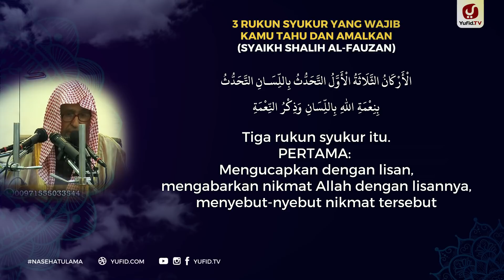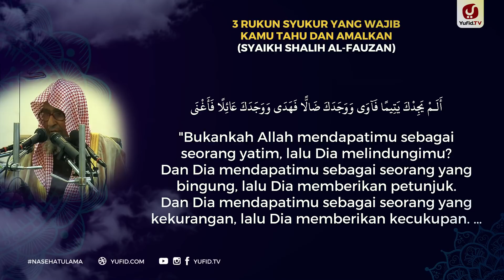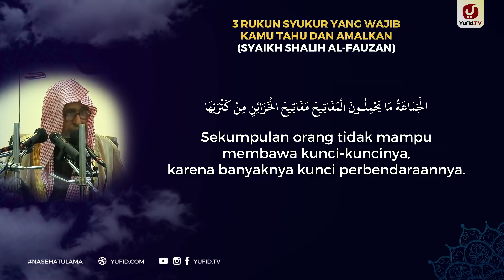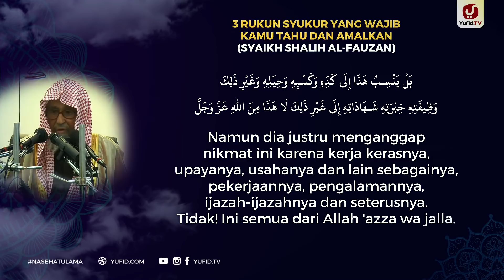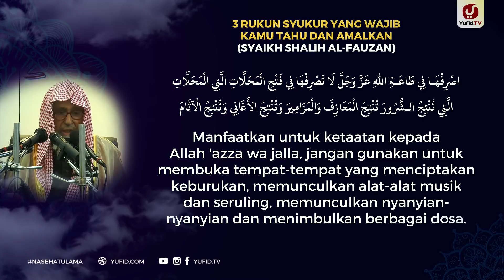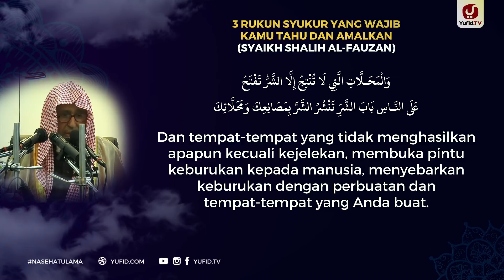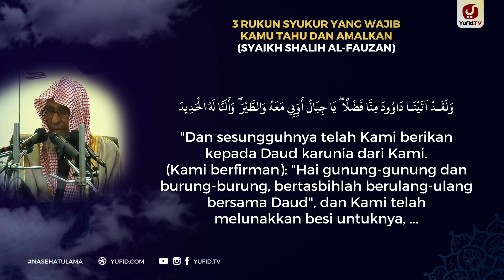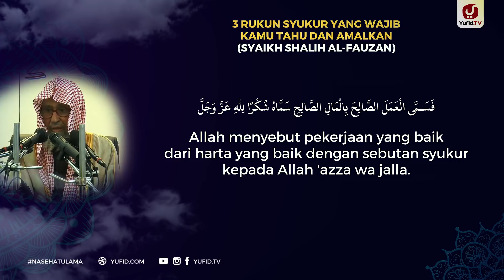3 Rukun Syukur yang Wajib Kamu Tahu dan Amalkan - Syaikh Shalih al-Fauzan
3 Rukun Syukur yang Wajib Kamu Tahu dan Amalkan - Syaikh Shalih al-Fauzan

Seorang muslim hendaknya selalu mensyukuri apa yang telah diberikan oleh Allah Ta'ala, mengingat begitu dahsyatnya keutamaan bersyukur kepada Allah Ta'ala yang akan didapatkan oleh orang yang mau bersyukur. Untuk mendapatkan keutamaan bersyukur atas nikmat Allah ada 3 macam rukun syukur yang harus ada pada diri orang yang bersyukur. Rukun bersyukur yang pertama adalah lisannya menunjukkan tanda tanda orang bersyukur kepada Allah dan ciri ciri orang bersyukur yaitu dengan mengucapkan pujian-pujian kepada Allah Ta'ala terhadap nikmat yang telah diberikan. Rukun syukur yang kedua adalah mengakui nikmat yang telah dia terima di dalam hatinya, karena bisa jadi di lisan seseorang menunjukkan tanda tanda orang yang bersyukur namun dalam hatinya mengingkarinya bahkan menyandarkan semua nikmat yang telah diberikan oleh Allah Ta'ala kepada selain-Nya. Kemudian rukun syukur yang ketiga adalah menggunakan nikmat yang telah Allah Ta'ala berikan untuk ketaatan kepada Allah yang hal tersebut menunjukkan tanda tanda orang yang selalu bersyukur dan tidak menggunakan nikmat tersebut untuk bermaksiat kepada Allah Ta'ala, karena maksiat menunjukkan tanda orang tanda orang tidak bersyukur kepada Allah Ta'a'ala. Oleh karena itulah marilah kita menjadi seorang hamba yang mau bersyukur kepada-Nya, sehingga keutamaan orang bersyukur akan kita peroleh dan tidak menjadi manusia-manusia yang kufur terhadap nikmat yang telah Allah berikan kepada kita.